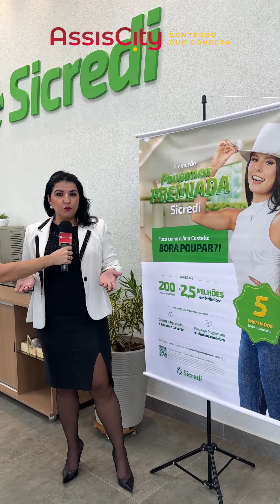Sicredi lança campanha poupança premiada